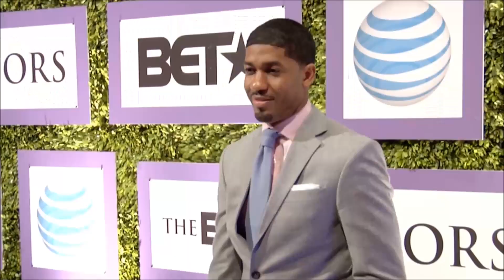Debra Lee's 2014 Pre-BET Honors dinner